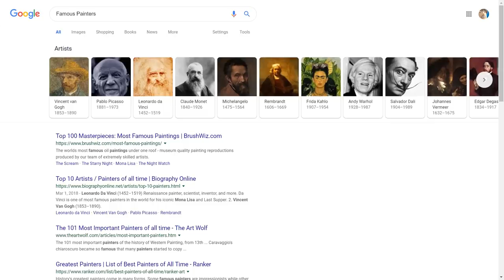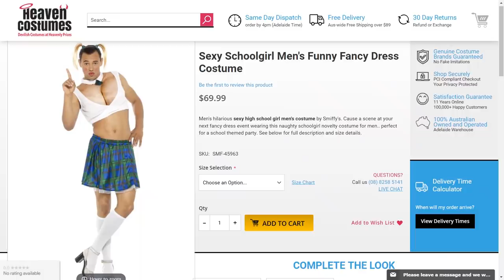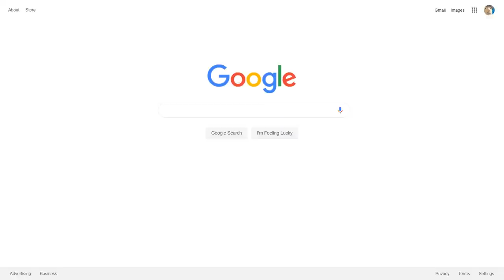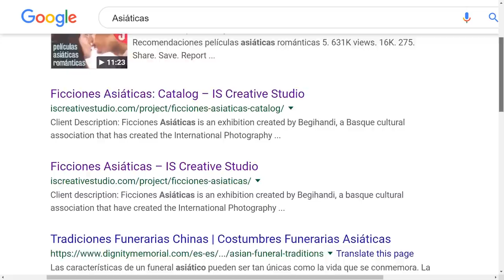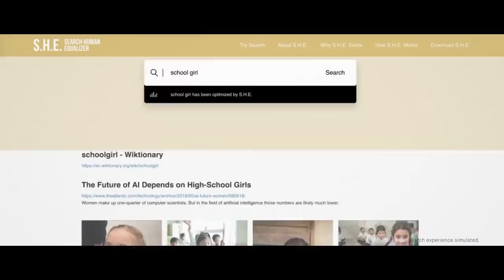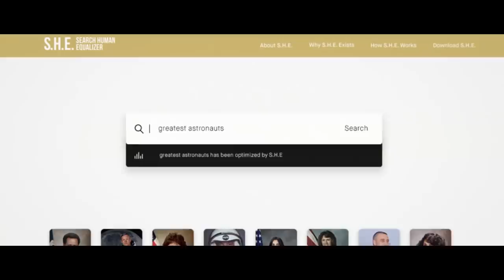Pantene Gets Woke With Useless Search Tool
Pantene, a now-woke shampoo company launched "S.H.E." which is a Chrome extension that no one asked for.

YouTube Memberships are open as well